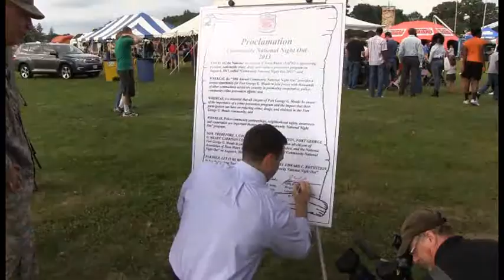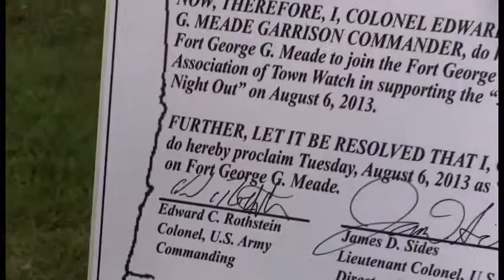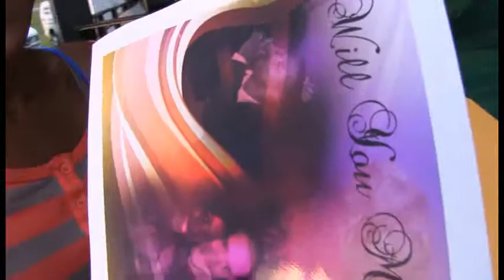Meade Week for Aug. 9, 2013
On this edition, DoD Civilian Furloughs reduced, Fort Meade welcomes a new Garrison Commander, plus a special proposal during National Night Out.  These stories and more on Meade Week!